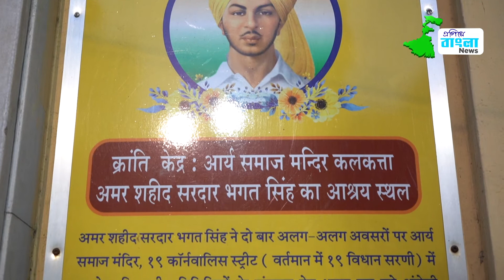বিধান সরণী ঠিকানার আর্যসমাজ মন্দিরে আত্মগোপন করেছিলেন ভগৎ সিং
লাহোরের সহকারী পুলিশ সুপার জন সন্ডার্সকে গুলি করে ঝাঁঝরা করে দিয়েছিল ভারতের দুই বীর বিপ্লবী ভগৎ সিং ও শিবরাম রাজগুরু। তারপর শুরু হয়েছিল আত্মগোপনের পালা। সেই সময়ে তিনি কলকাতার ১৯, বিধান সরণি ঠিকানায় আর্য সমাজ মন্দিরে আত্মগোপন করেছিলেন আজ ও রয়েছে সেই ঘর।এগিয়ে বাংলা নিউজের পর্দায় দেখে নিন ভগৎ সিং এর আত্মগোপনের ঘরটির ছবি ও ইতিহাস।